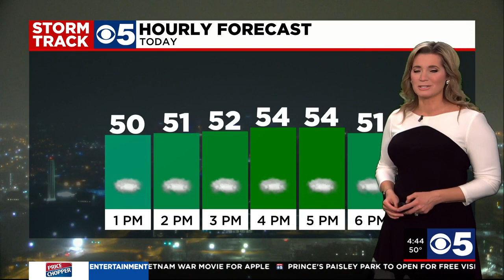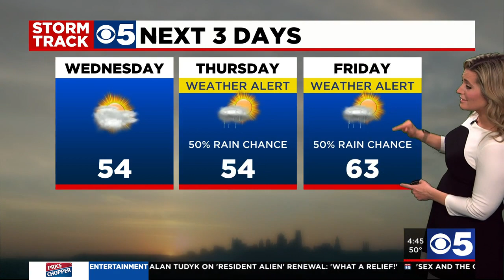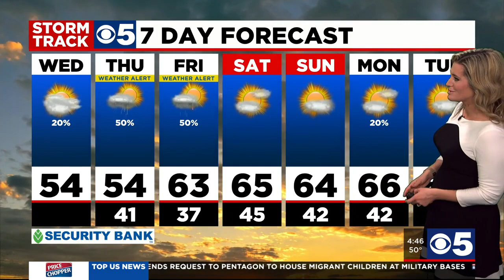FORECAST: Most will stay dry today with highs near 54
Cloudy skies to being your Wednesday. We will hold on to mostly cloudy skies the bulk of today with a few sprinkles. Most will stay dry today with highs near 54. We are tracking our next chance for scattered showers on Thursday. There is 50% rain chance on the way tomorrow, especially across the southern part of our area. Unsettled weather will linger for parts of Friday as well with scattered showers and a few gusty storms. The weekend ahead is looking great!